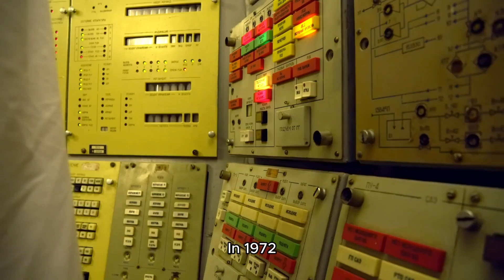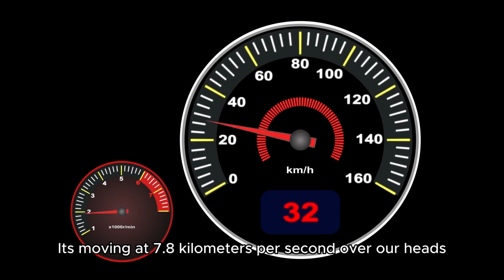Kosmos 482: The 50-Year-Old Soviet Spacecraft Still Orbiting Earth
There’s a Soviet spacecraft from 1972 still flying over your head — and it wasn’t even supposed to be here!
Kosmos 482 was meant to go to Venus, but after a rocket failure, it got stuck in Earth’s orbit.
Now, over 50 years later, it’s still circling the planet — and experts warn it could fall to Earth in the coming decades.

In this video, we’ll break down:

What Kosmos 482 was built for

Why it never made it to Venus

How it survived for so long

The risk of it crashing to Earth

The Cold War secrets behind this mission

Timestamps:
00:00 – The mystery above your head
00:16 – The Soviet Union’s mission to Venus
00:46 – The launch failure that changed history
01:31 – Why Kosmos 482 is still in space
02:16 – Could it fall to Earth
05:16 – What happens next?